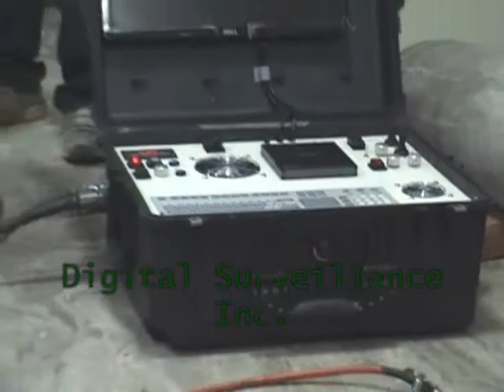PSR III Beaver Mini Demo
The PSR III Beaver Mini is a powerful, feature rich, versatile and robust robot designed for conducting effective Pipeline CCTV Surveys for pipelines of diameter more than 225mm or 9". It is fully steerable with direction controls, free-wheeling clutch option, elevator option, auxiliary lights option & support for various wheel sizes. It is a completely submersible design and is compatible with Owl series submersible PTZ cameras which are specially designed for operation in the hazardous environment of sewer pipelines. It comes with manual and semi-automatic winch options and custom cable lengths. The Beaver control panel is fully equipped with various controls and has a splash proof ergonomic design.